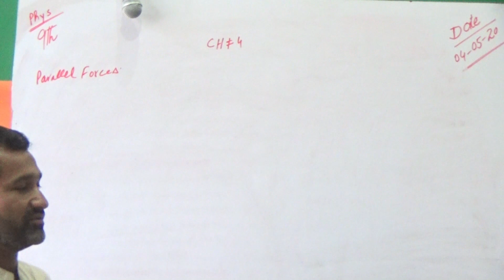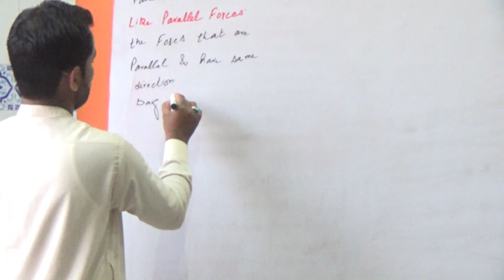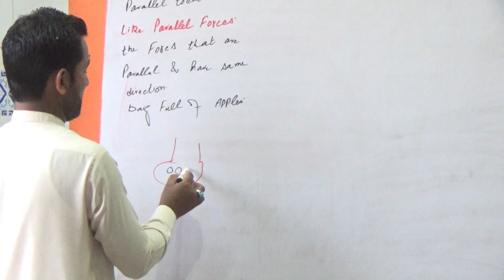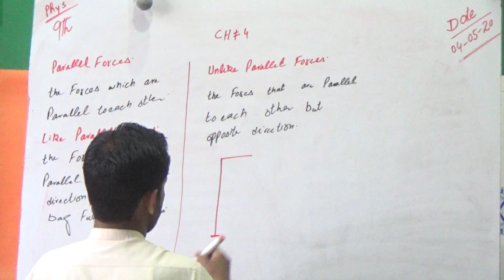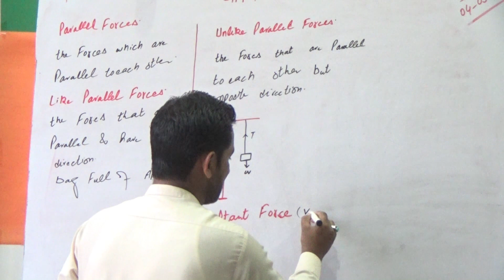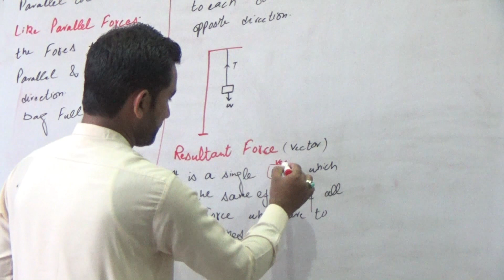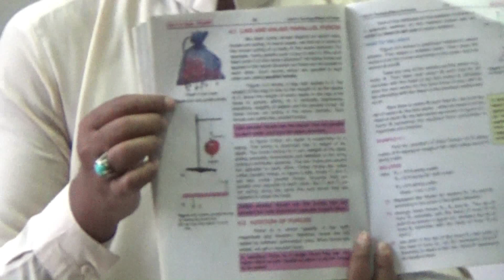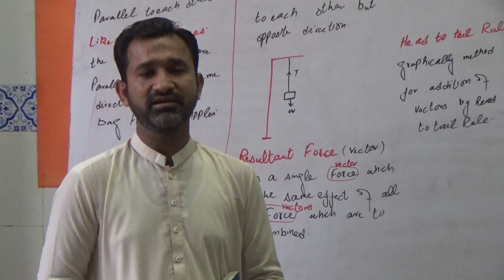Unit 4 Class 9th Subject Physics parallel like & Unlike Parallel Forces By iftikhar Hussain